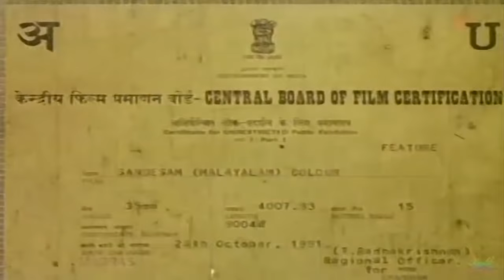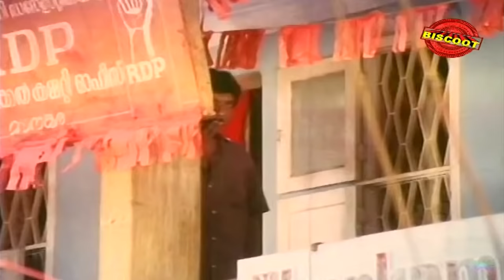Sandesham Malayalam Full Movie | Malayalam Comedy Movie | Sreenivasan | Jayaram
Watch Sandesham Malayalam Full Movie
Directed by Sathyan Anthikad, music by Johnson, written by Sreenivasan and starring Sreenivasan, JayaRam, Mathu, Kaviyoor Ponnamma, K P A C Lalitha, Thilakan, Siddique, Oduvil Unnikrishnan, Mala Aravindan, Mammukoya, Sankaradi, Innocent, Bobby Kottarakkara, T P Madhavan, T R Omana.

Sandesham full movie | malayalam full movie | malayalam comedy movies | Srinivasan | Jayaram | sandesam malayalam movie | sandesham malayalam movie

Sandesham full movie | malayalam full movie | malayalam comedy movies | Srinivasan | Jayaram
Sandhesam  is a 1991 Indian Malayalam black comedy-political satire film written by Sreenivasan and directed by Sathyan Anthikkad, starring Thilakan, Sreenivasan, Jayaram, Siddique, Kaviyoor Ponnamma and Maathu. The film deals with unreal political activism existing in Kerala and takes major digs on the political parties in the state.

Cast
Sreenivasan as Prabhakaran Kottappalli
Jayaram as Prakasan Kottappalli
Thilakan as Raghavan Nair (Father of Prabhakaran and Prakasan)
Kaviyoor Ponnamma as Bhanumathi (Wife of Raghavan Nair and Mother of Prabhakaran and Prakasan)
Maathu as Lathika (Raghavan Nair's younger daughter)
Oduvil Unnikrishnan as Achuthan Nair (Friend of Raghavan Nair)
Siddique as Udayabhanu (Lathika's husband and Raghavan Nair's son-in-law)
Mala Aravindan as Anandan, SI of Police
K. P. A. C. Lalitha as Anandan's wife and Raghavan Nair's Eldest Daughter
Mamukkoya as K.G. Pothuval, the local leader of INSP
Sankaradi as Kumara Pillai, the leftist ideologue
Innocent as Yashwant Sahai, the All-India President of INSP
Bobby Kottarakkara as Uthaman
Biyon as S.I Anandan's Son
T. P. Madhavan as Police Inspector
Master Rahul Laxman as Prasanthan (Raghavan Nair's youngest son)
James